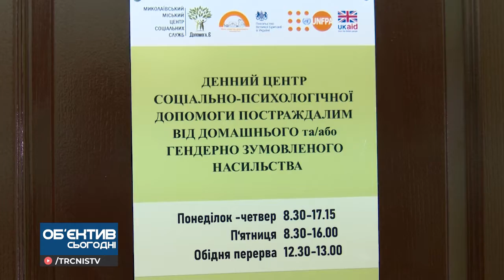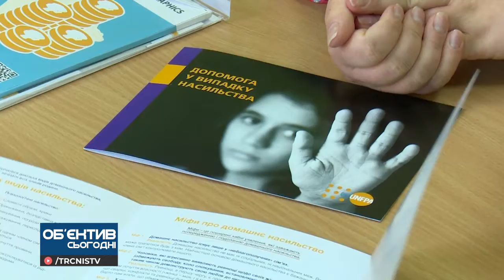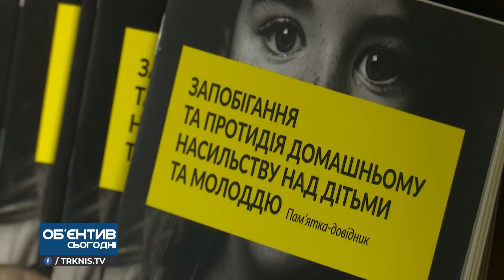Об'єктив 23 04 21 Центр допомоги постраждалим від домашнього насильства запрацював в Миколаєві